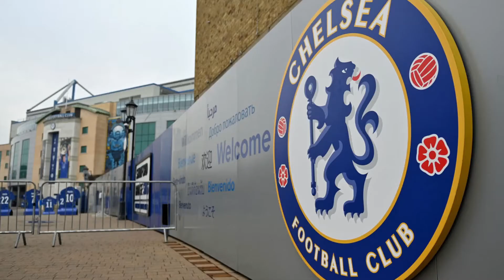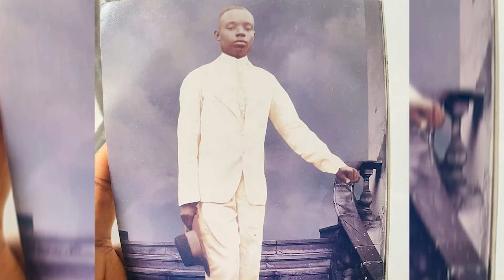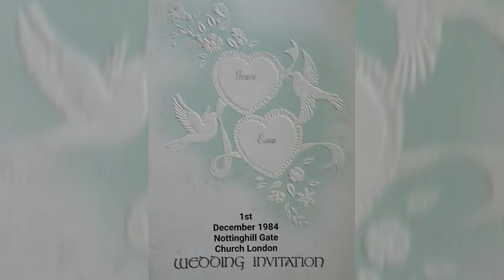My Father: Late Prof Esua O. Udosen In His Own Words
I got this intuition to record my dad in 2019 when I visited him. little did I know that 3 years after he would go to be with the Lord.

Produced and uploaded this last year and finally the courage to make this public.

His last words: “Love without Sacrifice is Nothing”

 MY KIT INCLUDES:

CAMERAS:
Blackmagic 6K Pro
Blackmagic 4K
Panasonic GH5
Canon 70D

CAMERA AUDIO:
Sennheiser MKH416
Rode NTG2
Zoom H6
Sennheiser EWG4
Movo WMIC70

LENSES:
SIgma 18-35mm f1.8
Sigma 70-200mm f2.8
Meike 12mm T2.2
Meike 85mm T2.2
Canon 50mm f1.4

LIGHTS
Godox VL150
Godox ML60Bi
Godox TL60
Godox TL30
Falcon Eyes F7 Mini

MONITORS
Portkeys LH5P 5.5'' 4K HDMI
ANDYCINE A6 5.7"

Fxlion Nano One
Panasonic Eneloppro

Matte Box

TRAVEL STORAGE:
Large Black Pelican Air 1637
Evercase Backpack
Sachtler C-Stand Case

TRIPODS:
Manfrotto Travel Carbon Fibre Tripod
Manfrotto Professional Tripod

Sharing tips to help you improve your videography skills!